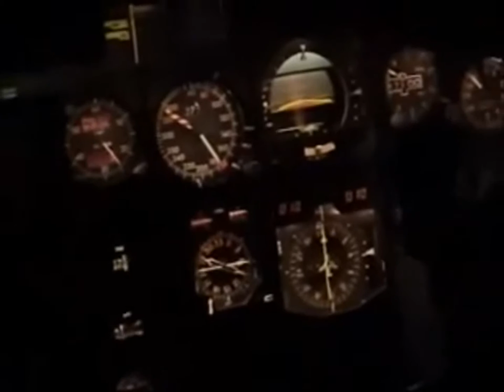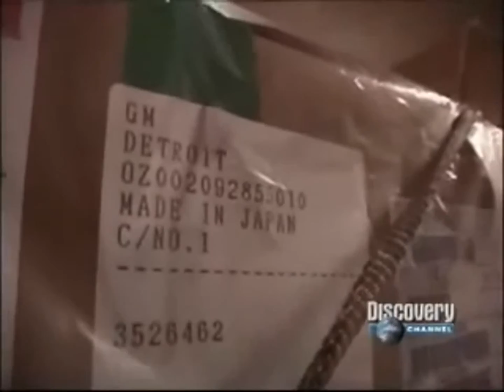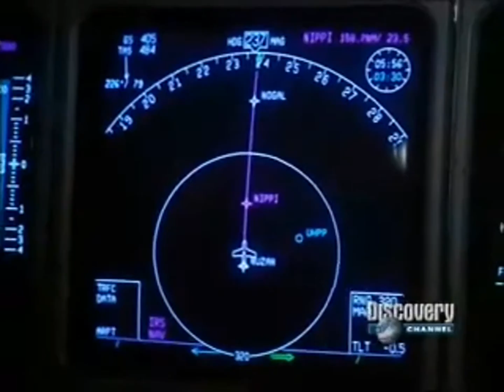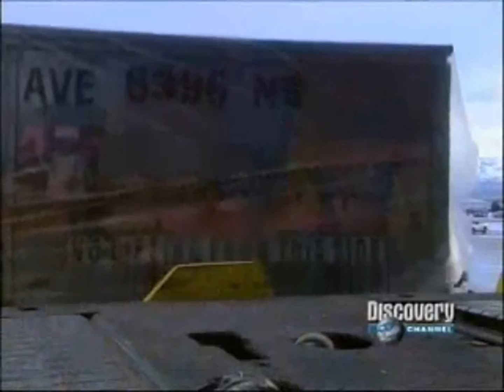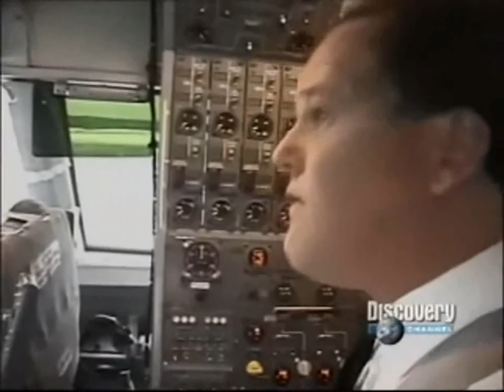Carga aérea 5 de 5A. Club Almacenalia & ESI Almacenalia. M.A.01 - 1940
Carga aérea 5 de 5A. Club Almacenalia & ESI Almacenalia.